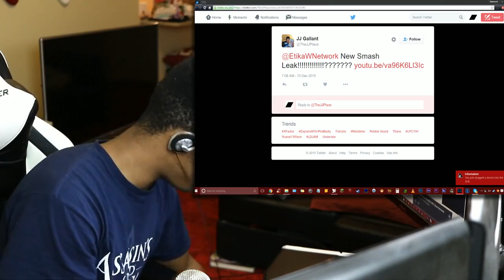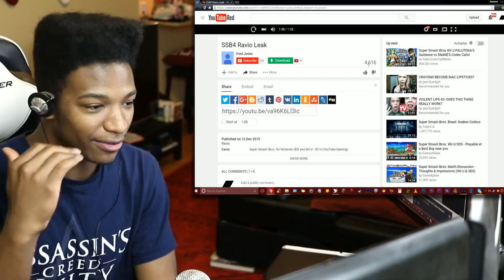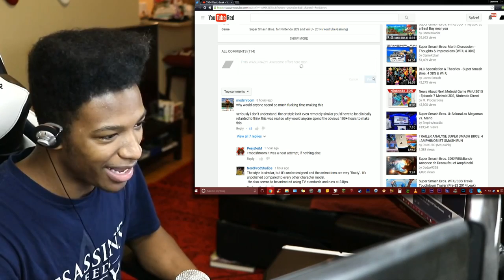An AMAZING Leak. It's Definitely Fake, but Still a Great Example of Effort!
Original Description: Ravio for smesh pls.